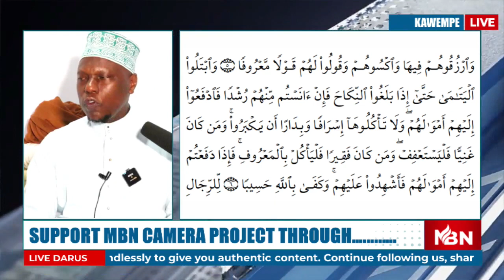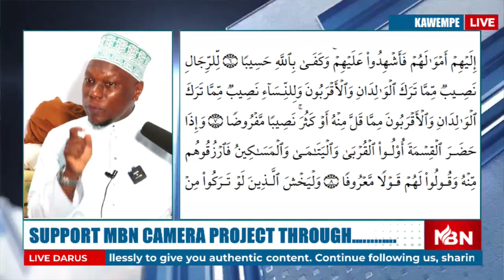TAFSIIR SURAT AL NISA EPISODE 04 | Sheikh Adam Ssenjala